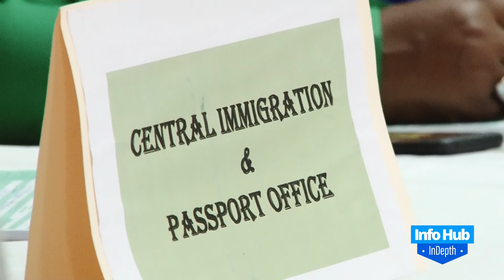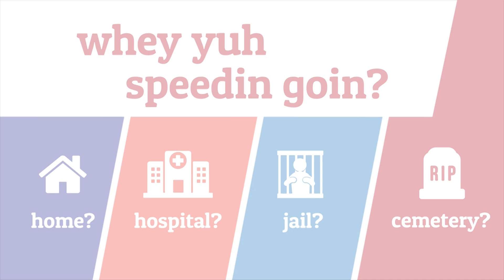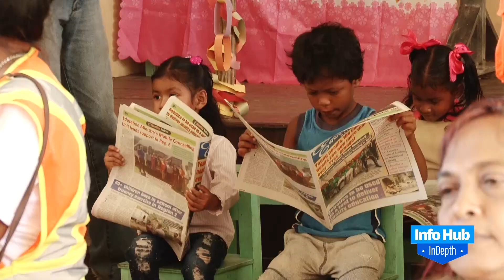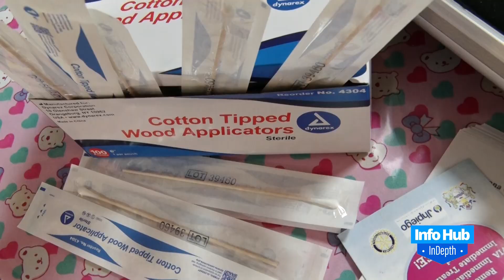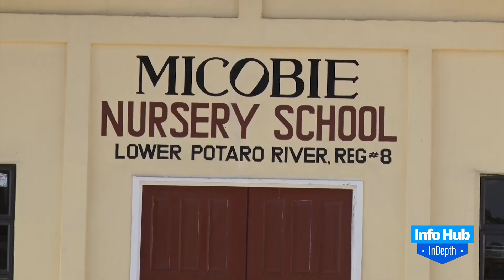InfoHub Indepth, August 7 - Mahdia Outreach